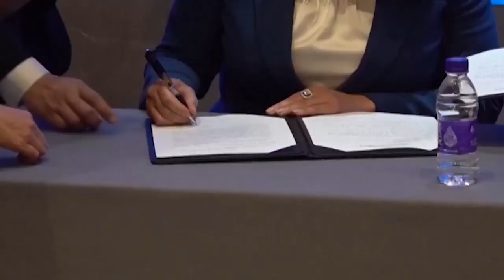三藩市動物園預計明年將會有一對大熊貓進駐 4.19 （粵）